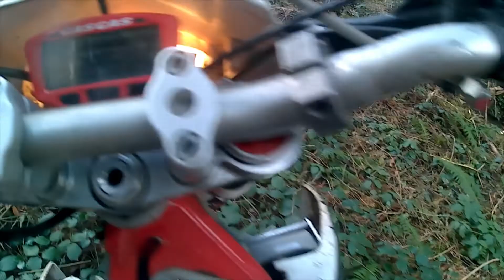enduro 20 02 22 (5)